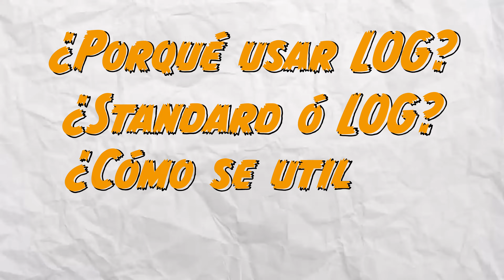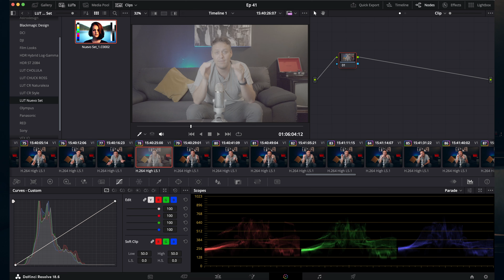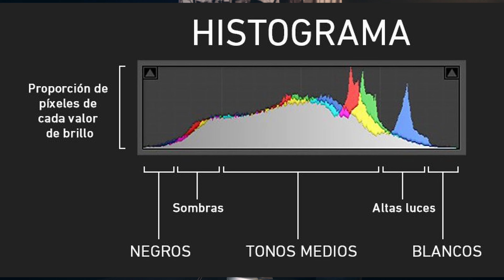Lo que NADIE TE CUENTA de grabar en S-LOG.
Una de las preguntas más comunes es el tema de si grabar en un perfil LOG o en uno Standard, Cuál es el recomendable para grabar.

Equipo
Camara: Sony a7iii